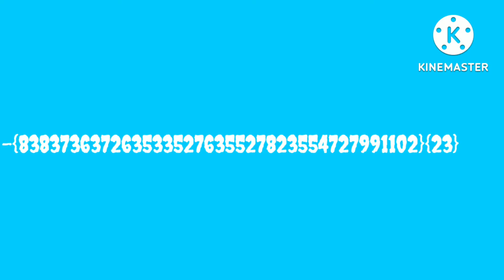0° To 1000O°